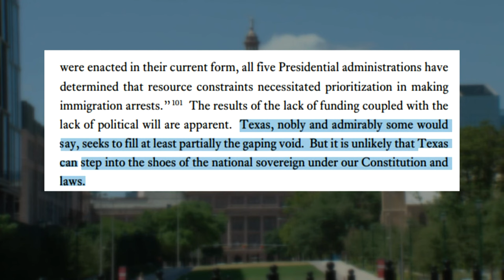Circuit court blocks Texas' border security law again, dealing a blow to Republicans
For the second time in a week, the Fifth Circuit Court of Appeals has blocked Texas' sweeping border security law from taking effect, this time more so on the grounds of the law itself rather than administrative policy, dealing a blow to a Texas Republican priority.